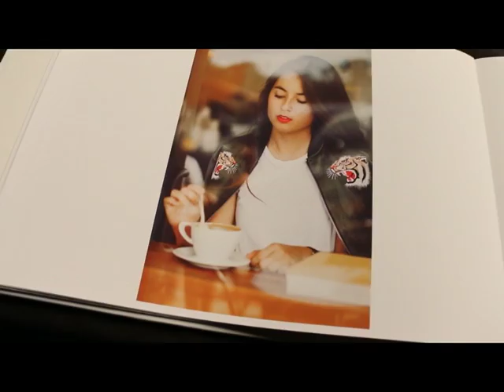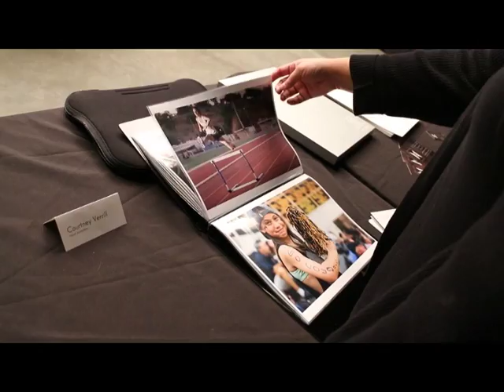Pasqual's EYE on Brooks Institute by Tom Porter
Brooks Institute Portfolio Show is reported on by Pasqual's EYE on the ARTS by Tom Porter covers . Pasqual Bettio F.R.P.S. Brooks Institute Alumni returns to report on recent school graduates.